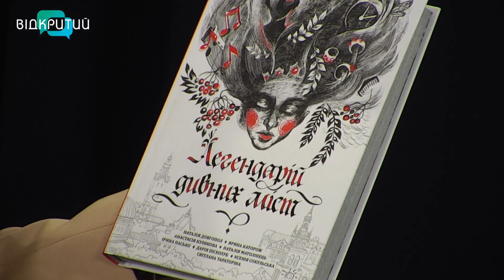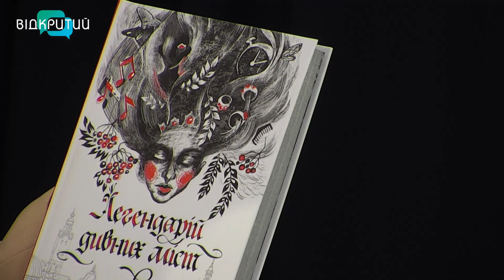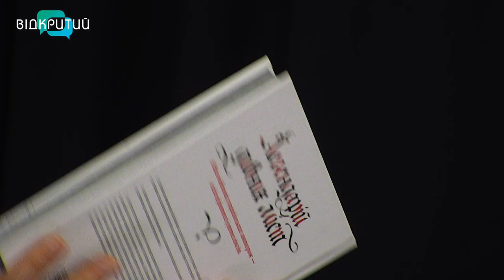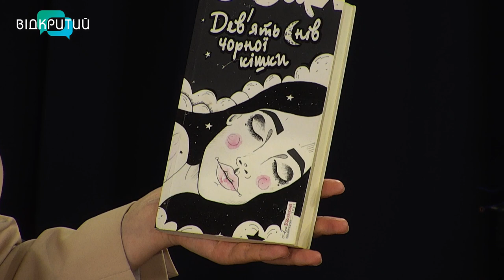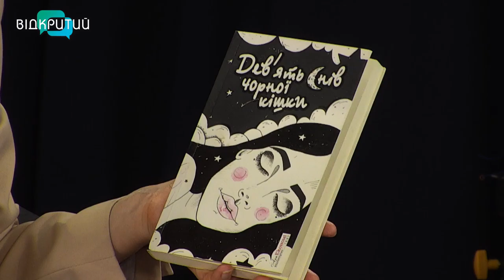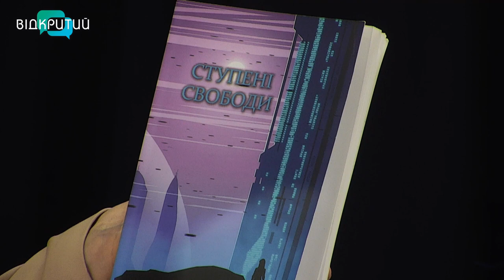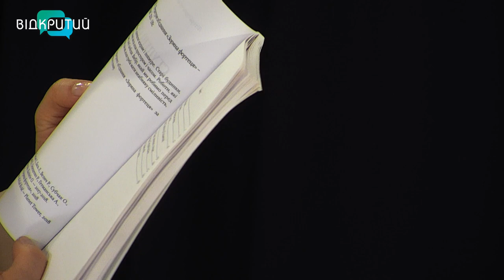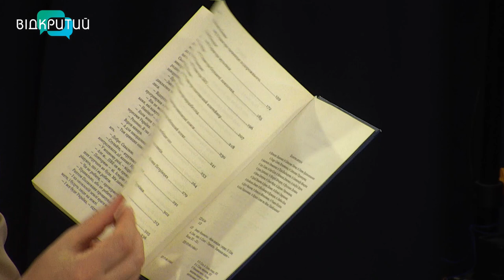Ірина Пасько - філологиня, к.і.н., письменниця у програмі "Фреш" з Юлією Сиротою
Фантастичні твори створює дніпровська письменниця.
З якими роботами вже можна ознайомитися - розкаже Ірина Пасько - філологиня, к.і.н., новинарка в онлайн медіа "Нова українська школа", письменниця.